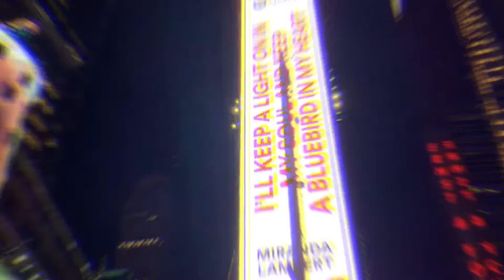Beautiful Mega cities of the world || Urban Life of Planet earth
music credits